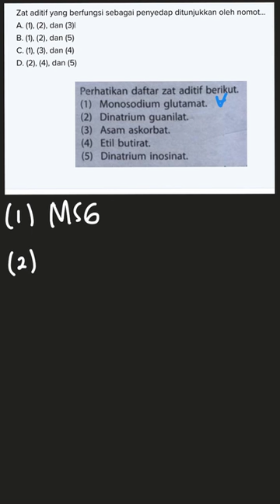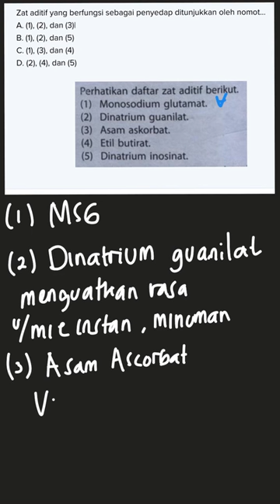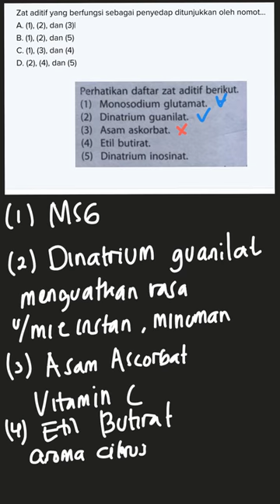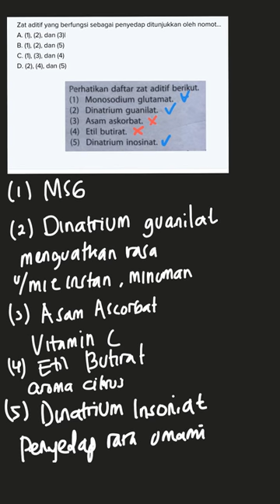Perhatikan daftar zat aditif berikut. (1) ... | IPA Terpadu 2A | Kelas 8 | 6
✅ Dalam video ini kita akan membahas: Perhatikan daftar zat aditif berikut.
(1) Monosodium glutamat.
(2) Dinatrium guanilat.
(3) Asam askorbat.
(4) Etil butirat.
(5) Dinatrium inosinat.
Zat aditif yang berfungsi sebagai penyedap ditunjukkan oleh nomor...
Tema:
Kelas: 8
Mata Pelajaran: IPA
Bab: 6
Buku: IPA Terpadu 2A Untuk SMP/MTs kelas VIII Semester 1

👉 Buku yang telah tersedia:
{PLAYLIST_LINK}
Di mana kamu dapat menemukan kami?